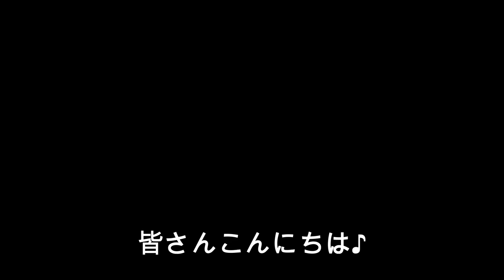フカセでチヌ&ヘダイ釣り♪ 浜名湖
今回は浜名湖でフカセ釣りでチヌとヘダイを釣って来ました。
餌はオキアミです。
時合は短い時間でしたが、まあまあ釣れました。

　　　　他

　　　　シマノ　ステラ　SW4000XG
        30年くらい前のダイワdaiwa2500
　　　　30年くらい前のシマノsimano2000
　　　　ダイワ　ジョイナス2500
　　　　他

　　　　サンライン　×4　0.6号、0.8号、1.5号、1.2号、2号
　　　　他
ハリス　リーダー　サンラインナイロン　16lb、20lb
　　　　　　　　　シーガーフロロカーボン　グランドマックス　1.5号、３号、４号、５号

　　　　他

　　　　他